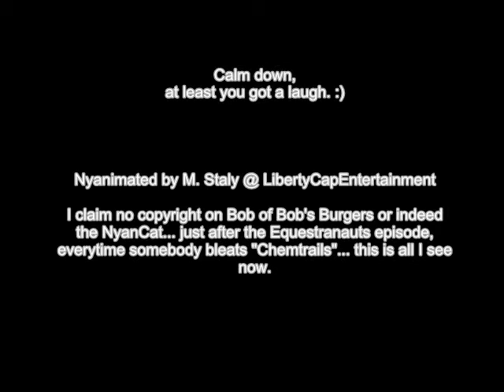Scientific Evidence Of Chemtrails! ;)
This indeed is the full scientific proof that the iQ level is plummeting around the world due to chemicals being sprayed by... you guessed it...
Begins with an M...

INSERT BUZZWORD!

Tee... Hee...

If you'd like any ACTUAL information on chemtra- ahem... NOT BOLLOCKS... go to LCE's video "SodOff Kitty s02e03 - Unicorns did shit rainbows that day!" and enjoy the funny cartoon. Or you know... you could just do your homework. Go study the actual science and try to avoid eerie or dramatic music and just learn something.
 Psst... ever heard of a predator drone?

DUMP YOUR SCAUSE AND GET ON WITH IT WILL YOU!

I claim no ownership of Bob of Bob's Burgers or NyanCat. As I said in the video, I just keep seeing this every time one of my friends posts more poorly sources loony lizard folk crap... This is FAN ART!!! Nothing more.

With Sincere love and a constant Cheshire Cat Grin...
Maynard Staly.